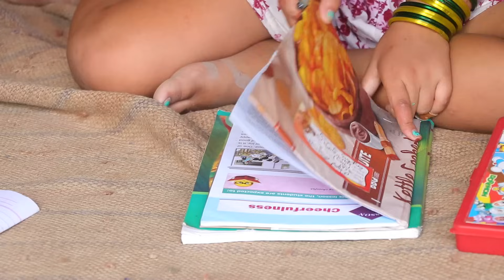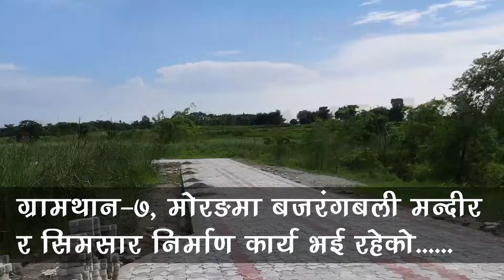Urbashi Bishwas ke-Jhanki ( tharu short movie's )fat fat bihan club dhobiyare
special thanks to bajarang bali family and simasar family#
Urbashi bishwas
Rajkiran chaudhary
samjhana chaudhary
Dipesh chaudhary
Nikita chaudhary
Bishal chaudhary
Rekha bhagat
sabina bisawas
sandya chaudhary
Pratima chaudhary
Aash narayan chaudhary
Aman chaudhary
Mahesh chaudhary
Yogesh chaudhary
Angel  biswas
Adrin chaudhary
Radhika chaudhary
Sewabati bhagat
For comment

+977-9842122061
// Re -uploading this vedios is strictly prohibited. If found doing so Fat fat bihan bal club  will be forced to take a legal action against such deeds. Stop piracy, save music and save artists

सावधान
यस च्यानलको गीत अडियो तथा भिडियो कपि गरी यु–ट्यूव तथा इन्टेरनेट अन्य माध्यममा अपलोड गरी चलाएमा Fat Fat Bihan Bal club  च्यानलद्वारा प्रचलित कानुन बमोजिम कारवाही गरिने छ । कलाकारलाई प्रोत्साहन गरौं, श्रष्टा र कलाकारको सम्पत्ती चोरी गरी व्यापार गर्नेहरुलाई सधैं निरुत्साहित गरौं ।